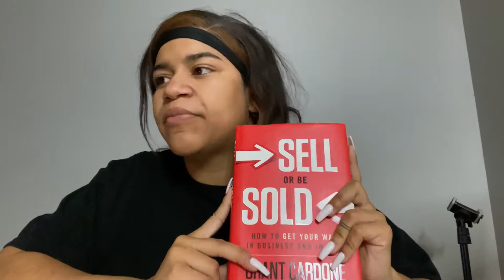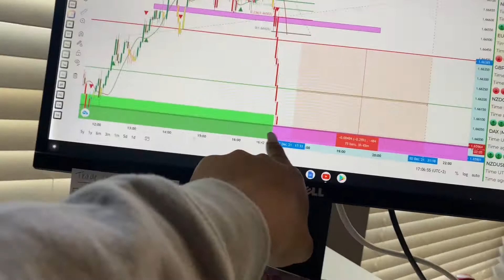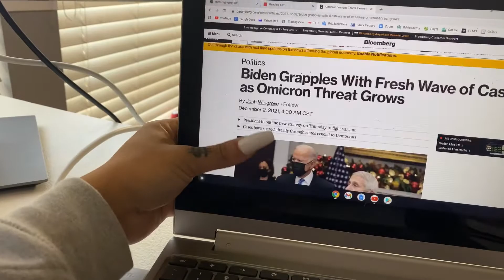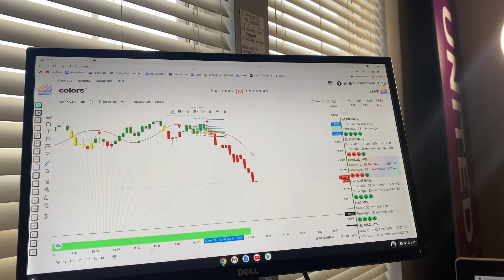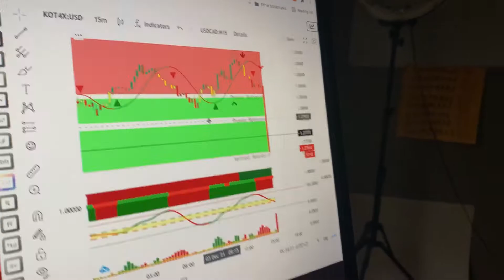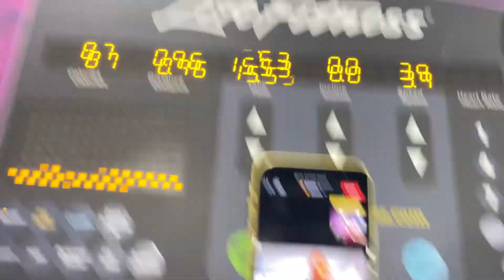Weekly Vlog | Daily Routine, Outside HTX and Dog Mom Tings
I actually love the concept of the weekly vlog, I was a lil rusty and kind of everywhere though tbh. It will get better as time goes on, bear with me lmao